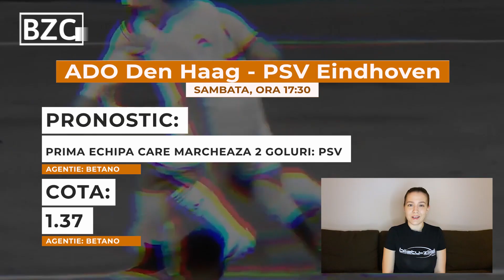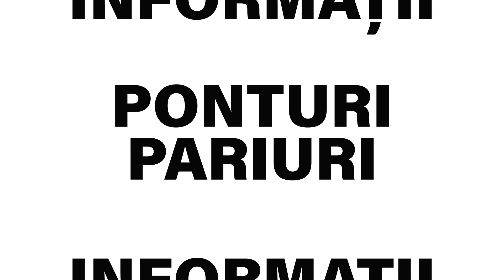Biletul Zilei COTA 2 - 13.02.2021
Biletul zilei COTA 2 la pariuri pentru sambata, 13 februarie, propus de Cristina este este reprezentat de un singur pariu cu cota de 2.05.